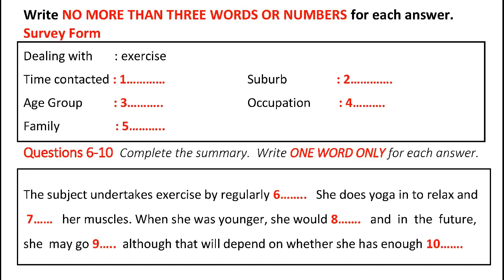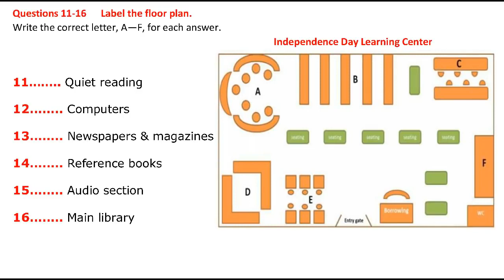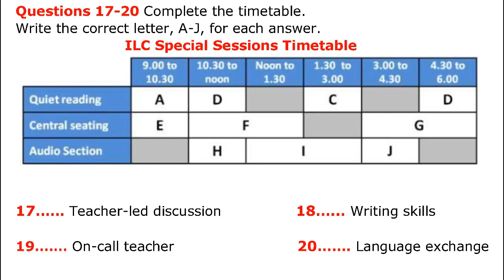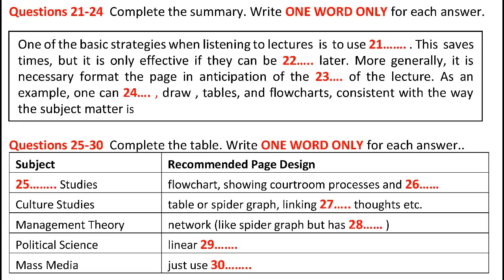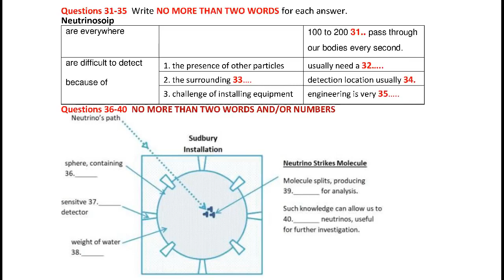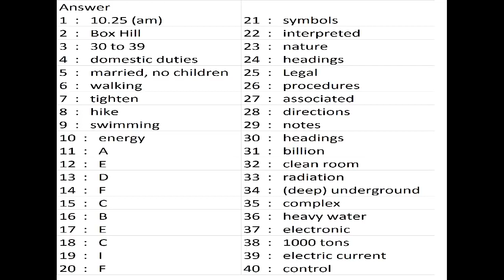I L T P Test 3 Survey form @listening @EHJAGRAON HD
we will try our best to give you authentic and true information.